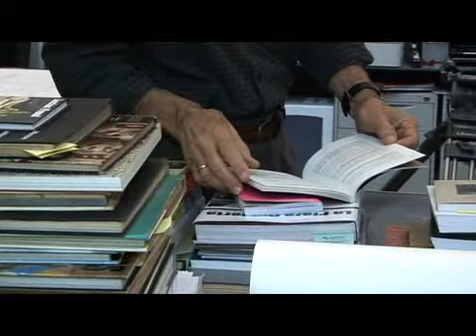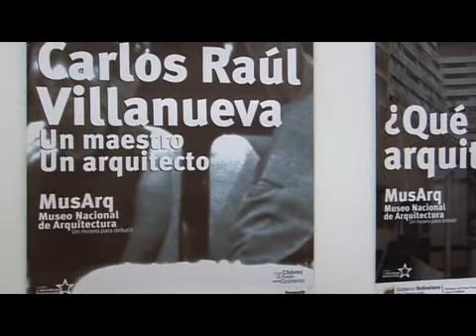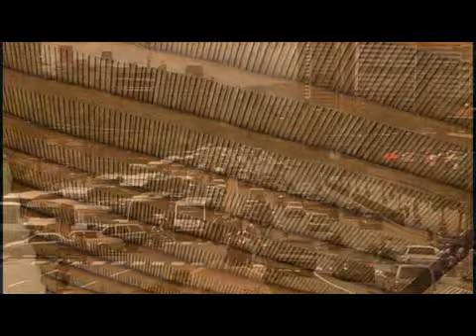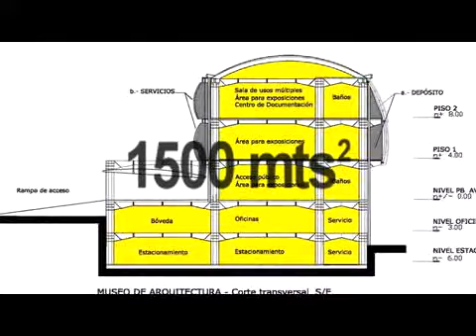Espacio para la creación y el debate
Impulsado por el Gobierno Nacional, el Museo Nacional de Arquitectura (MUSARQ), espacio de reflexión permanente sobre el diseño de la ciudad, se incorporará próximamente al circuito cultural de Caracas.